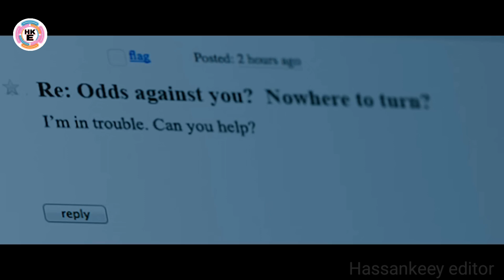FILM || Gabar maskiin ah darteed ayuu waddan dhan ula dagaalamay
Fadlan nagu dhiiroGeli Like ta iyo Share si walaalo kale oo sidaada u wanaagsan ay nagu soo biiraan Mahadsanid❤️ Copyright Disclaimer" Under Section 107 of the Copyright Act 1976, allowance is made for "fair use" for purposes such as criticism, comment, news reporting, teaching, scholarship, and research. I am happy to give the revenue to you.